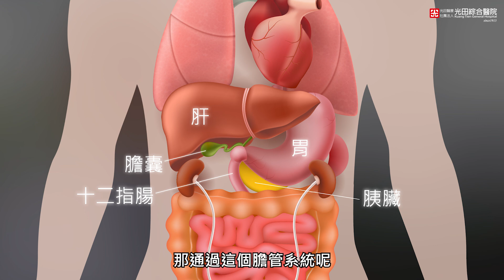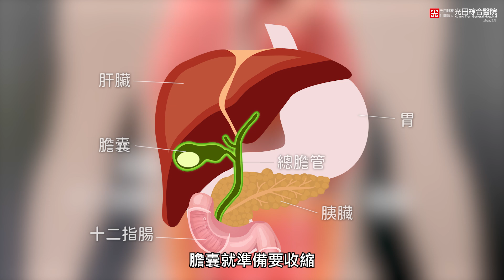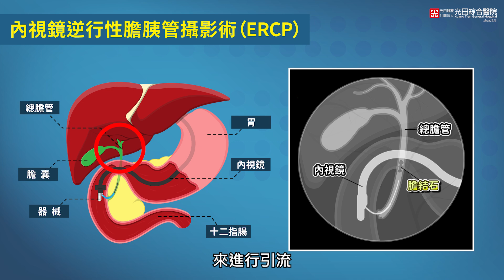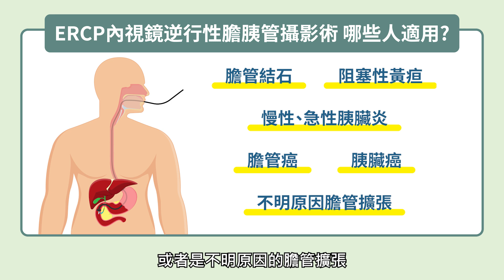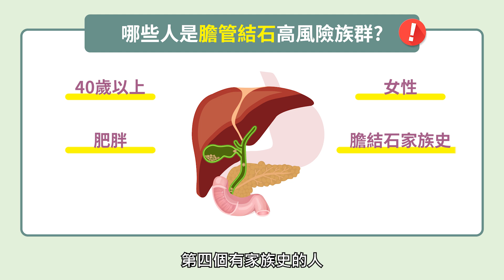[光田e學院] 膽管結石怎麼辦? 免外科手術治療新趨勢 肝膽腸胃科 陳俊欽主任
「膽管結石只能開刀處理嗎？」
您還有 內視鏡逆行性膽胰管造影及取石術(ERCP)可以選擇！

✨高齡81歲婆婆，在肝膽腸胃科陳俊欽主任及ERCP輔助治療下，
免受剖腹風險，成功取出1.2公分的大石頭，隔天順利出院。✨

您了解藉由
帶來哪些的治療效果嗎?
如何預防膽管結石及把握就醫時間?

內容導讀
00:00 醫師介紹
00:40 小心! 這些症狀可能是膽管結石!
02:27 膽管結石免外科手術新技術 ERCP內視鏡取石來幫忙!
03:45 ERCP內視鏡逆行性膽胰管攝影術 適合什麼樣的人做呢?
05:50 那些人是膽管結石高風險群? 可以預防嗎?